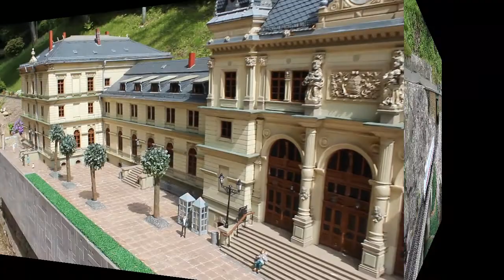mini-a-thür Miniaturenpark Ruhla-Thüringen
Impressionen der Gartenbahn im Miniaturenpark in Ruhle-Thüringen in der Nähe von Eisenach. Hier wird thüringische Geschichte greifbar. In dem Freizeitpark sehen Sie detailgetreue Modelle der bedeutendsten Bauwerke aus Thüringen im Maßstab 1:25. Auif einer Fläche von 18.000 qm in der Nähe des Rennsteig finden sich über 100 Modelle, von der Wartburg in Eisenach bis zum Rathaus in Weimar.